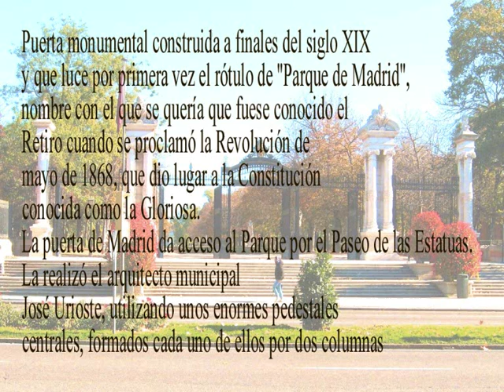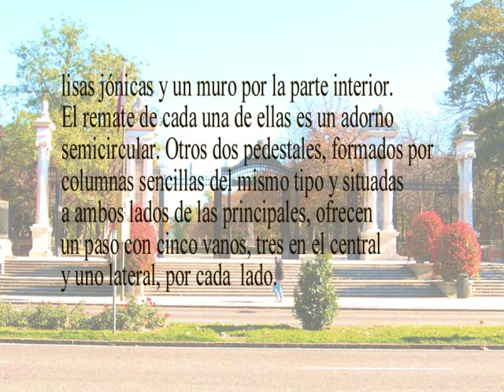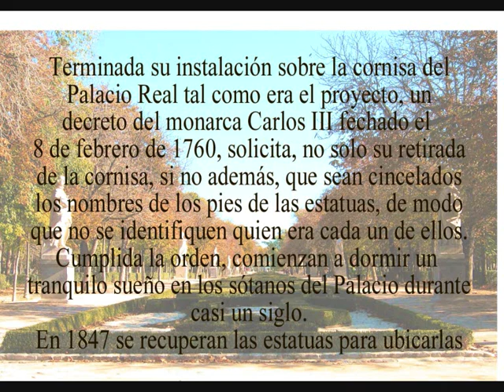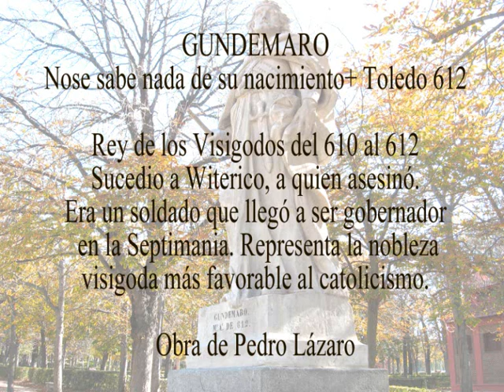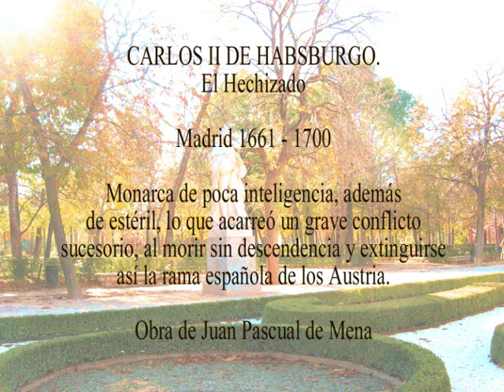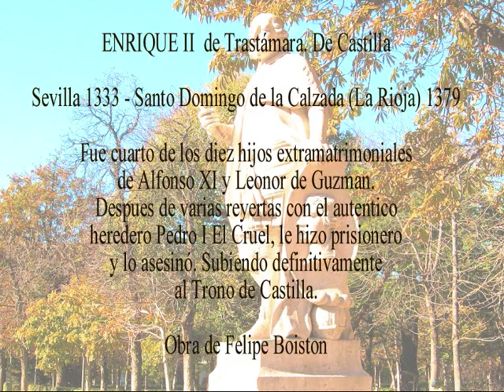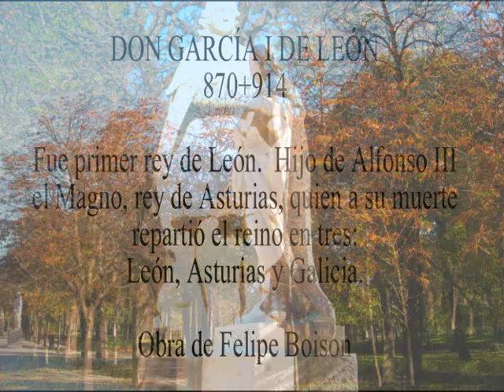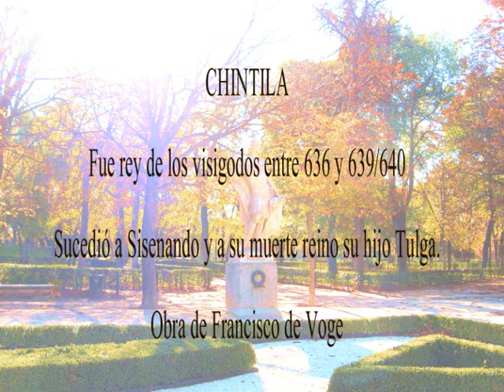JARDINES DEL BUEN RETIRO (19). Madrid - Pº de las Estátuas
Música medieval